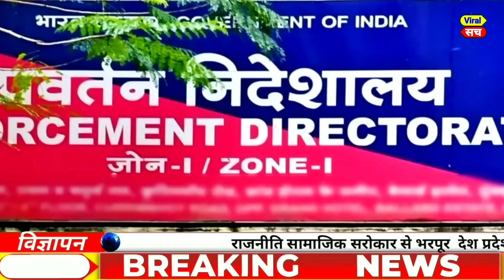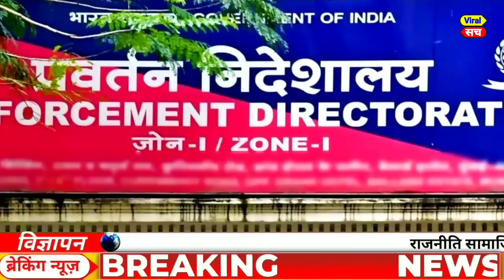Aaj ke mukhya smachar | October 2023 | aaj ki taaza khabar | today breaking news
weather forecast
weather today
weather forecast India
weather report
मौसम समाचार
मौसम विभाग

Today news
Fatafat news
Today trending
PM Modi
Rahul Gandhi
Rahul taaja